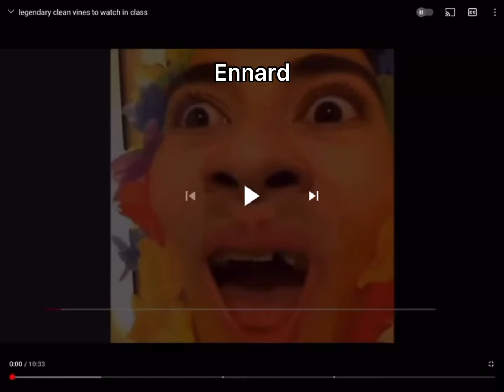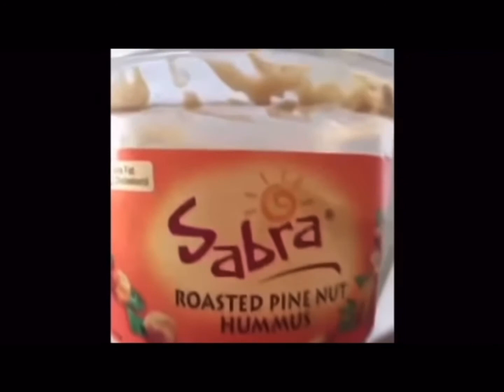Fnaf Vines because I’m bored